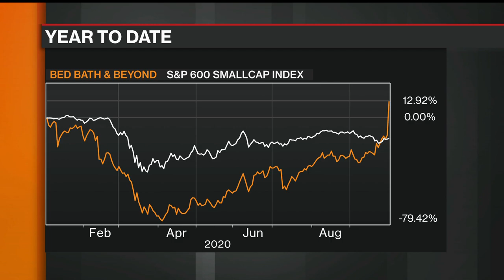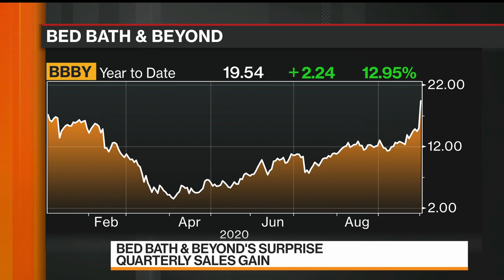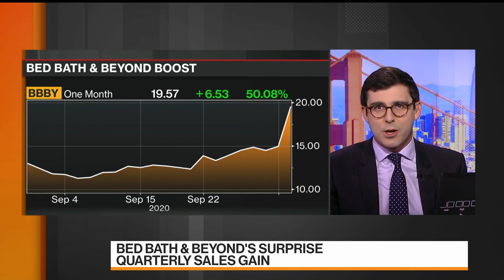Bed Bath & Beyond Posts Surprise Sales Gain, Shares Jump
Oct.01 -- Bed Bath & Beyond Inc. shares soared to the highest level in more than two years after the home-goods chain posted a surprise gain in quarterly sales, a sign investors believe that turnaround efforts are paying off ahead of the holiday season. Bloomberg's Ed Ludlow has more on "Bloomberg Markets: The Close."